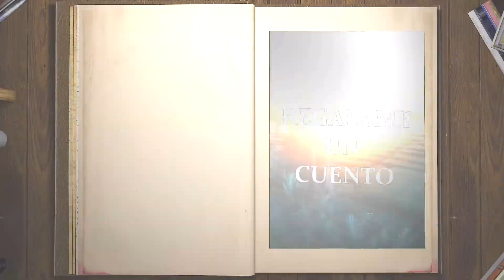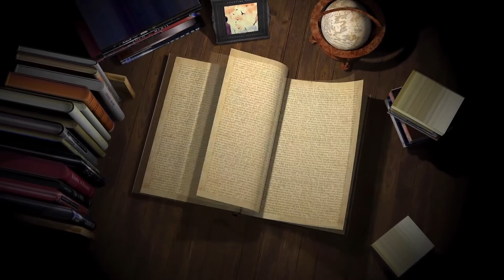AlfaTv RegalameUnCuento # 90